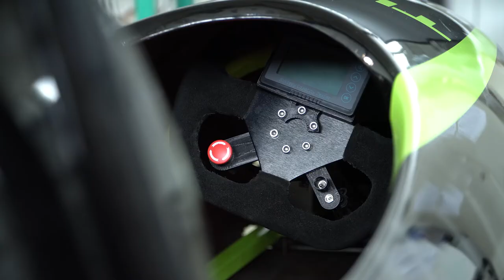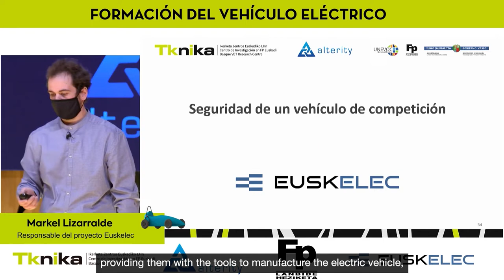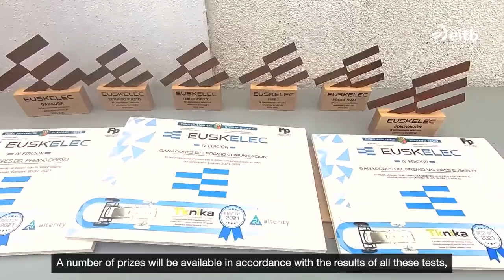ESKELEC project of VET EUSKADI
Project of the Vice-Ministry of Vocational Training of the Basque Country